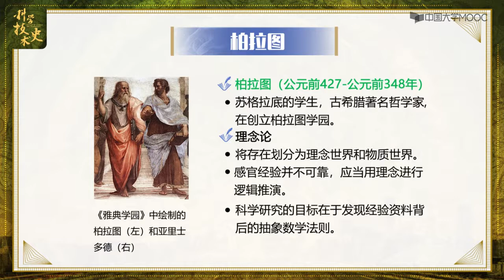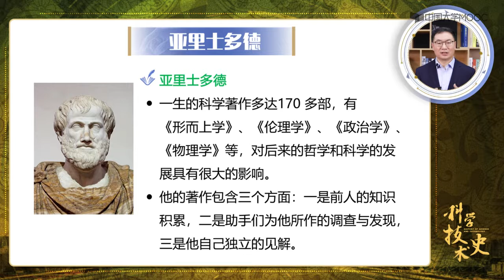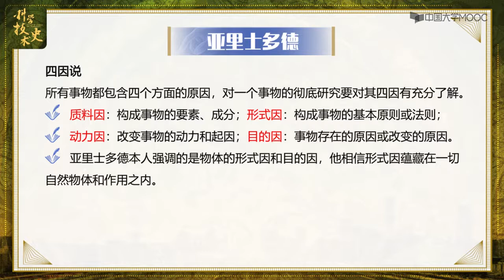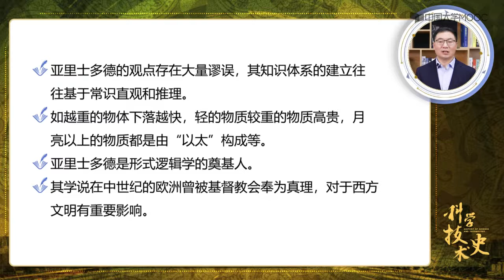2.3 从柏拉图到亚里士多德 --- 中国科技史